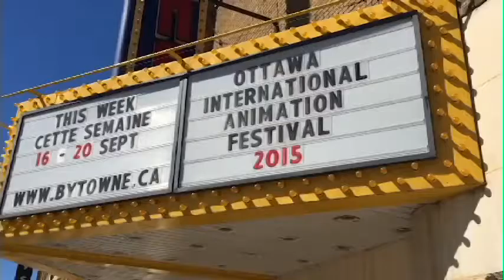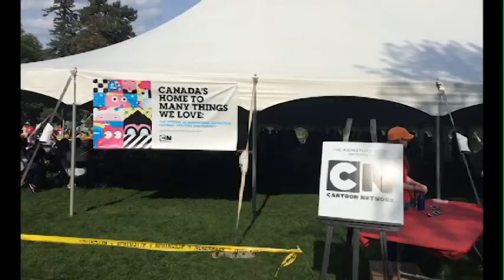Ottawa International Animation Festival - SHM 2015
Originally uploaded April 8th, 2016